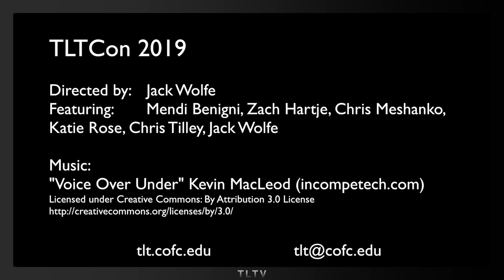TLTCon 2019 - Upgrade Your Teaching!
Don't just upgrade your tech, upgrade your teaching with the 2019 Teaching, Learning & Technology Conference (May 16-17) hosted by the Teaching and Learning Team at the College of Charleston.

Directed by: Jack Wolfe, Instructional Technologist
Featuring: Mendi Benigni, Zach Hartje, Chris Meshanko, Katie Rose, Chris Tilley, Jack Wolfe